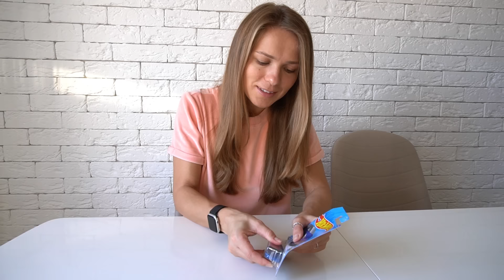Mark gives mom a new Tesla car